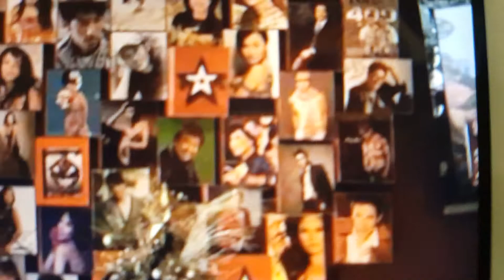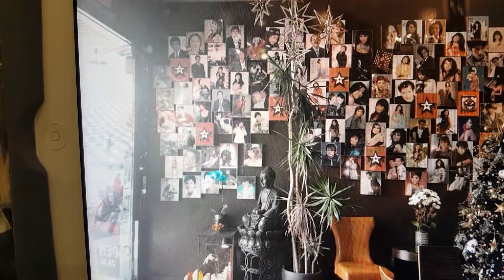December 23, 2017